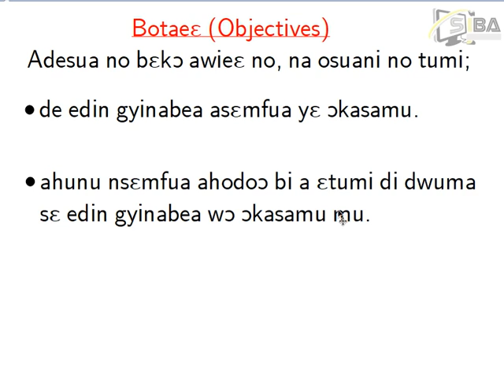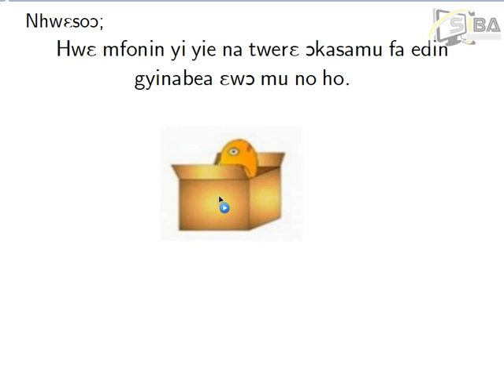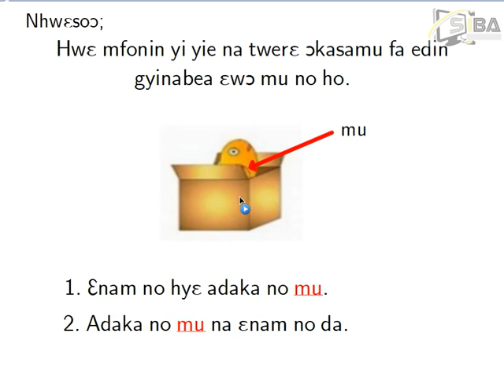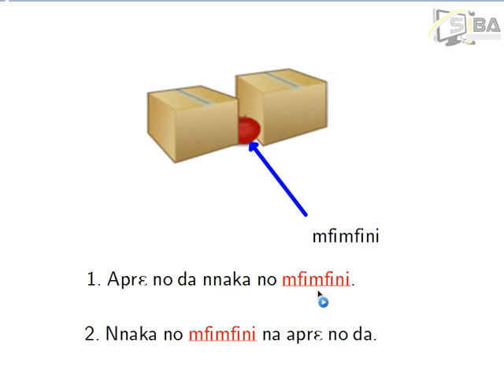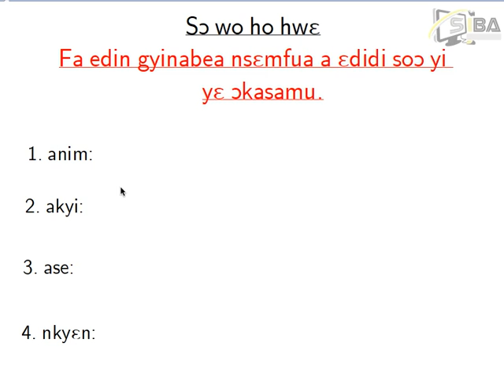POSTPOSITION.TWI.B5.5.5.1.2.A1 BY EOF with exercises on